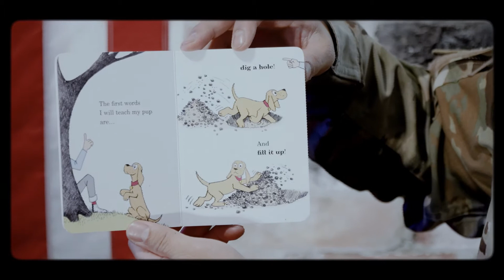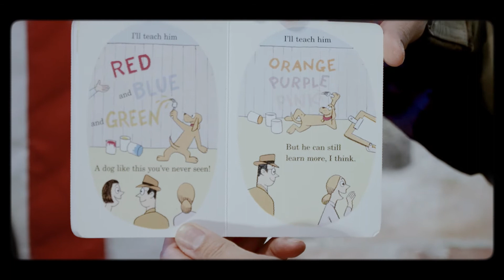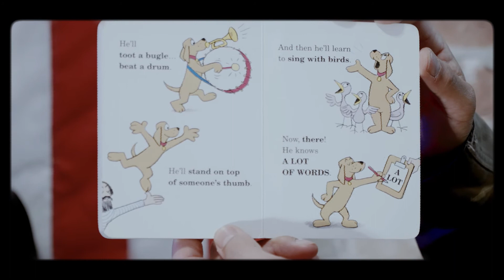Special Guest from HAWAII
Peter Go, a military medic stationed in Hawaii reading "I'll Teach My Dog A Lot of Words"